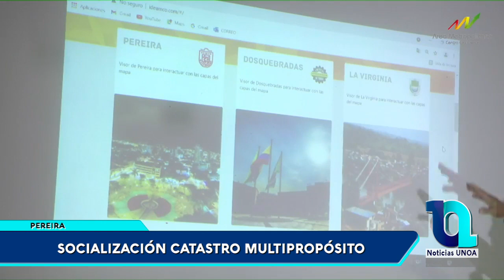Socialización catastro multipropósito